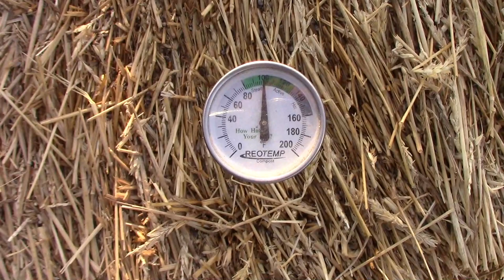April Gardening Update Week 3 - A Fun Time Of Year To Be A Gardener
There is lots of work to do in the garden this time of year. It's still a fund time of year to be a gardener. This is what we've been waiting for all winter, so it's time to enjoy it. I'm growing lots of things that I'm excited about this year. There are new varieties to look forward to, and lots of projects that keep me interested each and every day. In this video, I will catch you up on what has been going this week. Things change so fast at this time of year, that a week can make a big difference in some plants. Our Musa basjoo banana is already showing some new growth. Some of the seeds we planted recently have already sprouted and are starting to grow. Let us know how your garden is doing.

Our New Oriole Feeder (Earns Commission)
Our Old Oriole Feeder (Earns Commission)
The Compost Thermometer I'm Using (Earns Commission)
5 Gallon Grow Bags With Eye Grommets (Earns Commission)
Our 7 Gallon Grow Bags With The Peas (Earns Commission)

Midwest Gardener is also on Facebook and Instagram.

I garden in zone 6b, in the state Kansas.

This is not a sponsored video, but I am a participant in the Amazon Services LLC Associates Program.